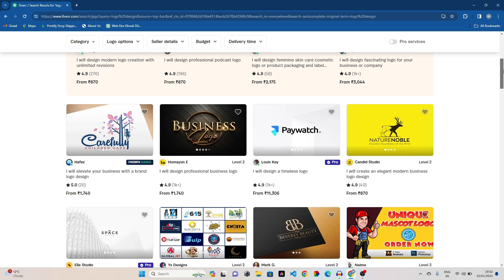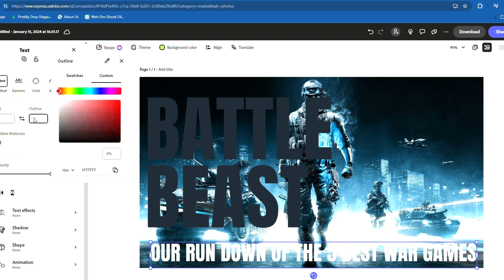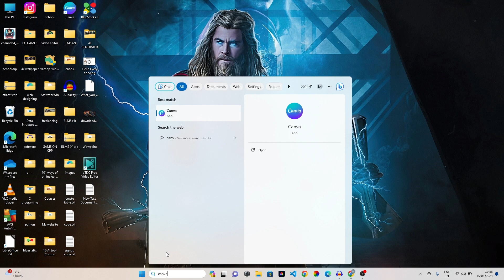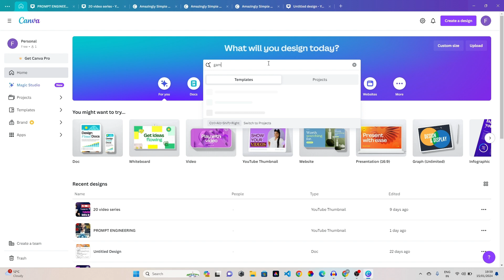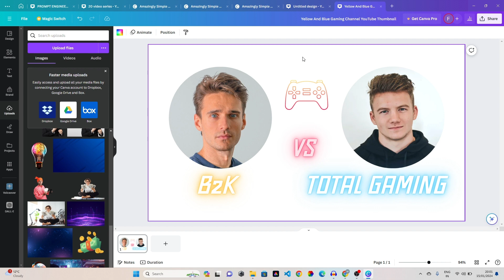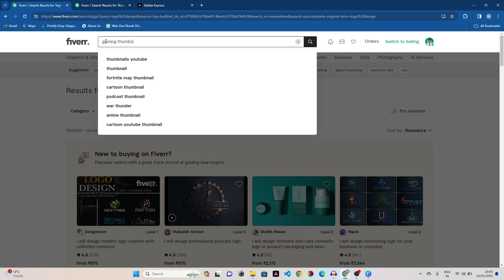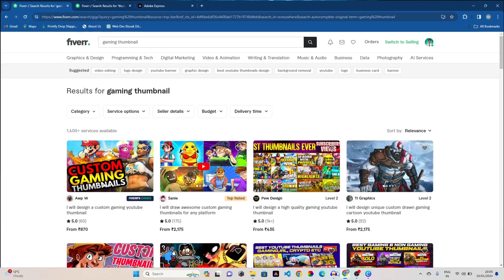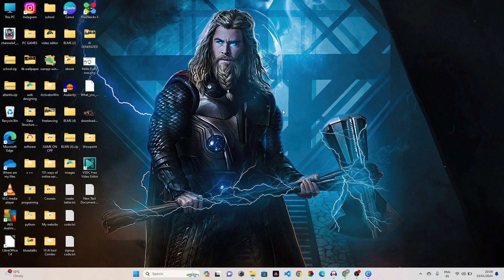2024 100% real and Genuine method of making money online easily coder #2024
2024 100% real and Genuine method of making money online easily coder #2024

🚀 Ready to discover the most authentic and fullproof method to make money online in 2024? Look no further! In this video, we unveil a groundbreaking approach that is not only 100% real but also genuinely effective.

💻 As we delve into the world of coding, we guide you through a step-by-step process that empowers you to earn money online with ease. No gimmicks, no empty promises – just a solid, reliable method that stands the test of authenticity.

🌐 Whether you're a seasoned coder or just getting started, this method is designed to cater to all skill levels. We ensure that you have the tools and knowledge needed to succeed in the rapidly evolving online landscape.

🔗 Don't miss out on this exclusive opportunity to boost your income and stay ahead of the curve. Embrace the Coder spirit and unlock the doors to unlimited earning potential in 2024.

👍 Join the ranks of successful online earners who have embraced this genuine and proven method.

OUR OTHER CONETNT :-